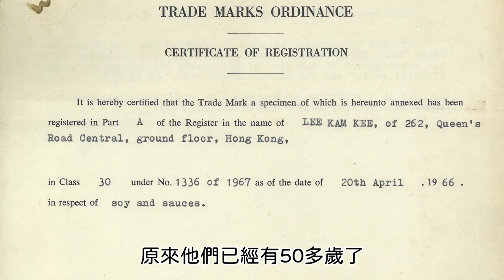《李錦記話你知》之三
李錦記舊庄蠔油招紙上的「艇仔艇妹」圖案相信大家都唔會陌生，你知道「艇仔艇妹」今年幾多歲嗎?